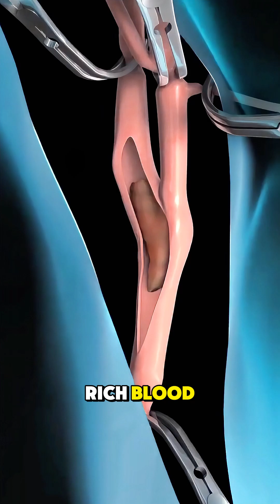How Carotid Endarterectomy Surgery Is Performed | Simple Medical Explanation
In this video, I explain how carotid endarterectomy surgery is performed, step-by-step in easy English.
This surgery removes plaque from the carotid artery to reduce stroke risk.
Perfect for medical students, patients, or anyone curious about surgical procedures.